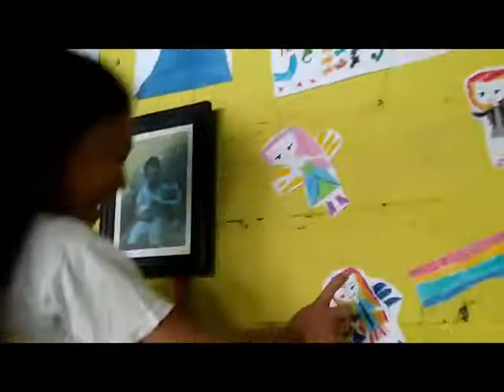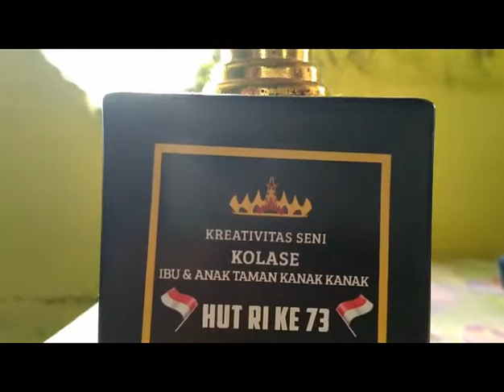Lihat Kreasi-kreasi Nafizha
Hobinya memanfaatkan bahan-bahan bekas, disusun dan dijadikan mainan buat dirinya sendiri